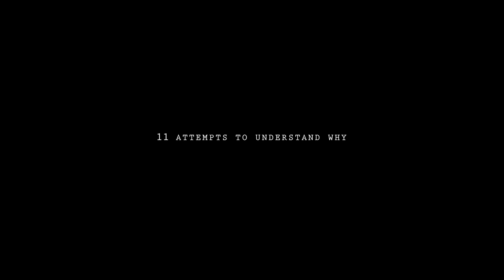11 attempts Trailer